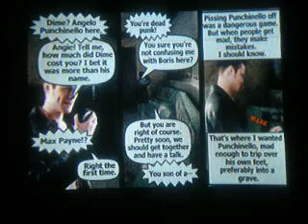Max Payne video walkthrough: With Rats and Oily Water Part 2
This is my video walkthrough for the PS2 version of Max Payne, one of the greatest video games ever made.

This video covers the second half of Chapter 3: With Rats and Oily Water for Part 2: A Cold Day In Hell.